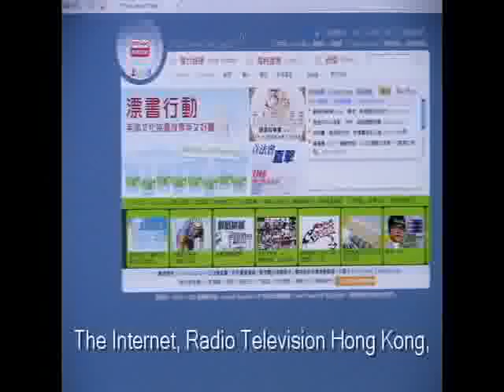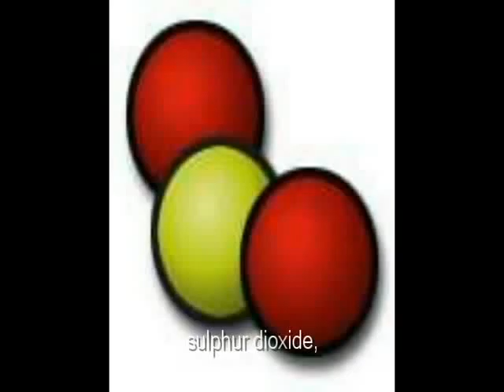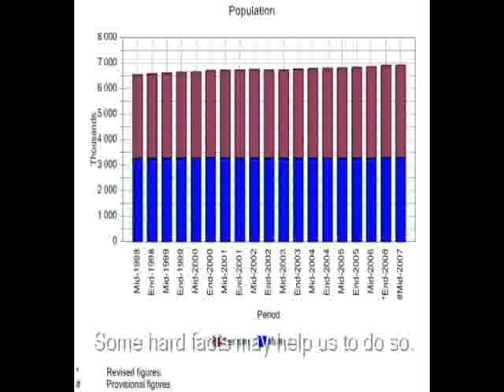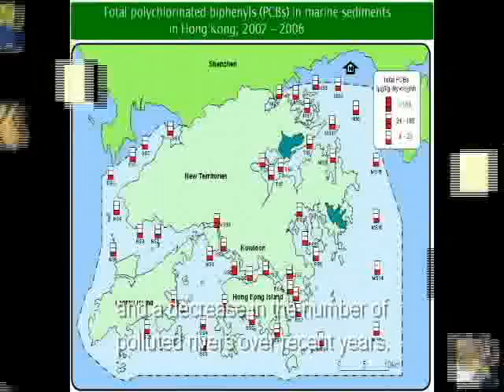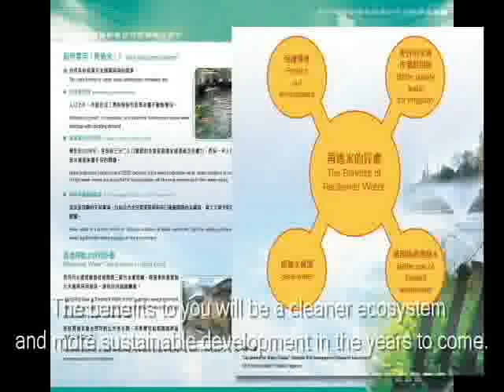Best Directing Award - Junior - What is Science Technology?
Wah Yan College Kowloon
J015 - What is Science Technology For?
Best Directing Award

Lee Ming Ho Delfin
Siu Wang Yi Jonathan
Chu Ho Yan Howard
Chan Shing Po Ignatius
Wong Chun Kit Alister